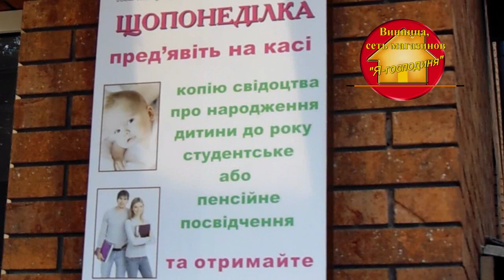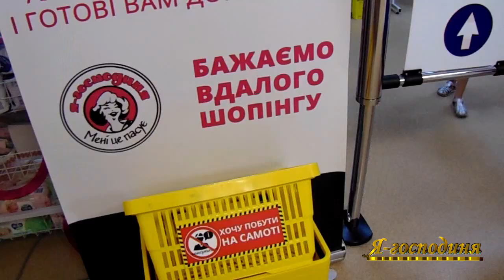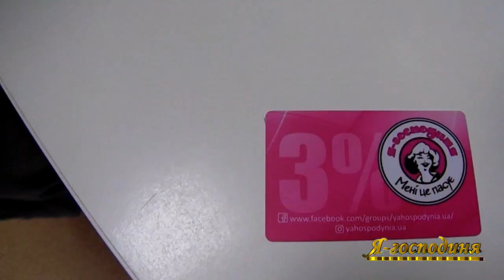Выгодные покупки VETA TV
Однокласники: Світлана Базюк
Фейсбук Вета Базюк
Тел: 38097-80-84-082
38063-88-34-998